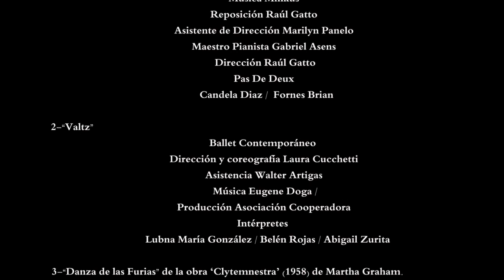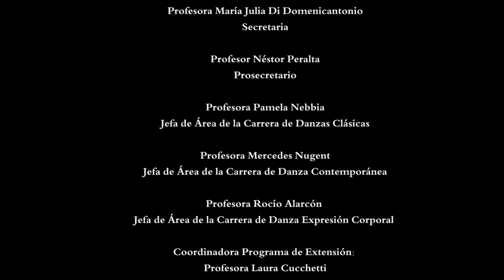Función Muestra Coreográfica ll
Muestra  Coreográfica II
Programación
Pasaje Dardo Rocha

1- El grand pas “del 3er acto del Ballet Don Quijote
Ballet Clásico  Juvenil
Música Minkus / reposición Raúl Gatto / Asistente de Dirección Marilyn Panelo /Maestro Pianista Gabriel Asens / Dirección Raúl Gatto
Pas De Deux   Candela Diaz /  Fornes Brian
 1ra.Variación  Re Martina
2da Variación  Fornes Brian
3ra. Variación Panelo Marilyn
4ta. Variación Diaz Candela..
5ta. Variación Pate Nuñez Camila / Scotto Jazmin / Maluendez Ernestina /  Fitzsimons Emma / Santamarina Rafaela /  Dana Requena / Martínez Daiana /Piri Celina

2-“Valtz”
Ballet Contemporáneo
Dirección y coreografía Laura Cucchetti /Asistencia Walter Artigas
Música Eugene Doga / producción Asociación Cooperadora
Intérpretes    Lubna María González / Belén Rojas / Abigail Zurita

3-“Danza de las Furias” de la obra ‘Clytemnestra’ (1958) de Martha Graham.
“Pasos en la calle” de la obra ‘Crónica’ (1936) de Martha Graham.
Reposición y adaptación: Prof. Mercedes Falkenberg
Bailan: Profesorado 1 A. Técnica de la Danza Contemporánea IV. Elenco 2: Milagros Echeverry, Julieta Torres, Nahir Bassi, Geraldine Guarda, Julieta Santiñaque, Aldana Heredia, Luna Dech, Yanina Acosta.

4- “ Seguir”
Prof.Cintia Muñoz / FOBA 1
Música "Vida" /  música original e interpretación en piano en vivo Mercedes Esayan
Bailarinas  Leonardi Florencia Abigail / Duarte Muzzin Ariana / Rostán Lucía Patricia

5-“Canción profunda” de la obra ‘Tragedia Inmediata’ (1937) de Martha Graham. Música: Henry Cowell. Solo a la tierra le cuento mis problemas, porque no hay nadie en el mundo en quien pueda confiar. (F. García Lorca).
Reposición y dirección: Adriana Falkenberg y Mercedes Falkenberg
Intérprete: Mercedes Falkenberg

6- “Compartir”
Música "Cintas" / Compositor Rodolfo Corbetta
Bailarinas   Chávez Florencia Ailin / Fumagalli Malena /Jone Lourdes Valentina

7- Clann I y II
Ballet Contemporáneo
Dirección y coreografía   Laura Cucchetti
Asistencia    Walter Artigas
Música Clann
Intérpretes        Eliana Acuña /Antares Goizueta / Lubna María González /  Rocío Lauglé /Cristian
Palacio / Belén Rojas / Abigail Zurita

8 -“Bombones” del 2do acto del Ballet Cascanueces
 Ballet Infantil
Música  Tchaikovski /  Coreografía y Reposición Raúl Gatto /Asistente de Dirección Cecilia López /Maestro pianista Gabriel Asens  /Dirección  Raúl Gatto
Clarita     Herrera Pia Victoria
Bombones    Rolon Amelia / De Brito María Belén  / Souto María Victoria /Rakac Guadalupe / Beauche Sophie Celina  / Nuñez Zoe  / Anzovino Tiziana / Rey Luciana

Equipo Directivo:

Profesora Diana Rogovsky
Directora

Profesor Danilo A. I. Delgado
Vice Director

Equipo de Conducción:

Profesora María Julia Di Domenicantonio
Secretaria

Profesor Néstor Peralta
Prosecretario

Profesora Pamela Nebbia
Jefa de Área de la Carrera de Danzas Clásicas

Profesora Mercedes Nugent
Jefa de Área de la Carrera de Danza Contemporánea

Profesora Rocío Alarcón
Jefa de Área de la Carrera de Danza Expresión Corporal

Coordinadora Programa de Extensión:
Profesora Laura Cucchetti

Encargadas de Medios de Apoyo Técnico Pedagógico:
Profesora Cirila Luz Ferrón
Profesora Natalia Villamil

Asociación Cooperadora de la Escuela de Danzas Clásicas:

Ofelia Sosa
Presidente

Nora Valdés
Secretaria

Nancy Valverde
Tesorera
1°Vocal Titular: Antonela Runke
2°Vocal Titular: Adalberto Lizaur
3°Vocal Titular: Bárbara Caillaba
4°Vocal Titular: Roxana Vega
1°Vocal Suplente: Julieta Lizaur
2°Vocal Suplente: Myriam Moreno
3°Vocal Suplente: Hernán Horacio Sánchez
4°Vocal Suplente: Mercedes Corina Romano
Revisor de Cuentas Docente: Nora Stigol
Revisor de Cuentas Titular: Guillermo Errasti
Revisor de Cuentas Suplente: Viviana Guerra

Escuela de Danzas Clásicas La Plata
Diciembre 2021